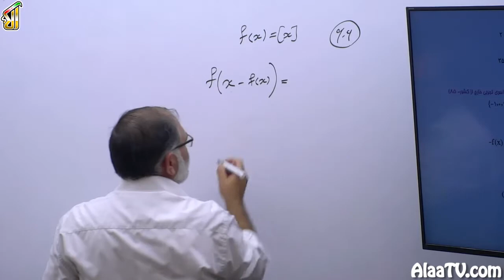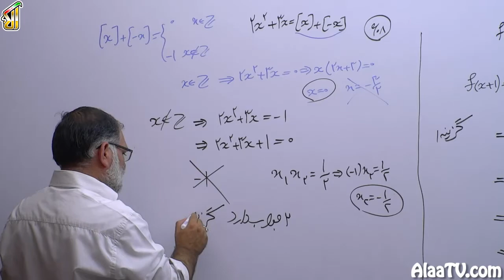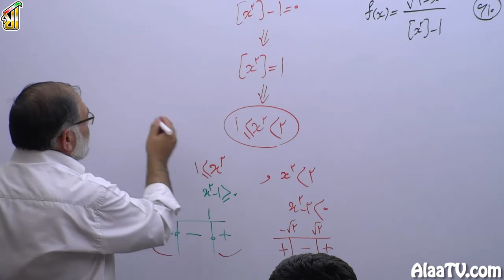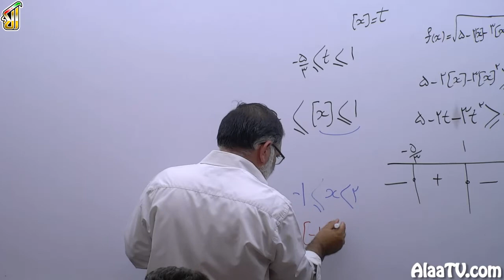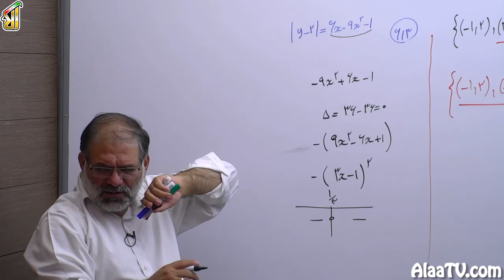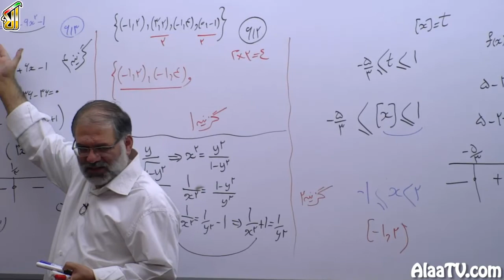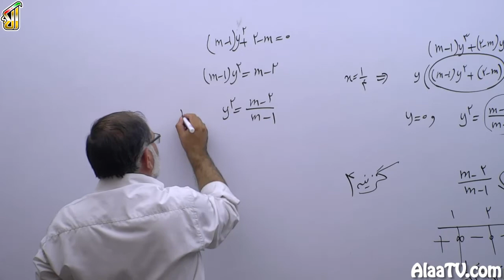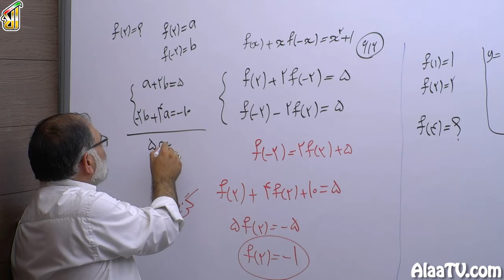فیلم جلسه 18 - تابع (قسمت هشتم)، انتقال و تابع جزء صحیح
حل تست های 606، 607، 608، 609، 610، 611، 612، 613، 614، 615 و 616